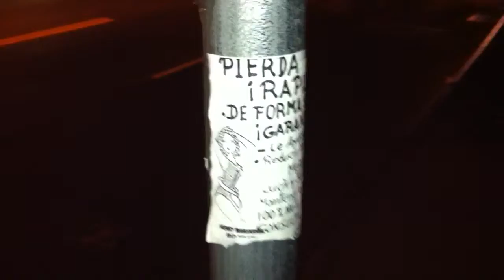Pierda peso Rapido!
Rapido